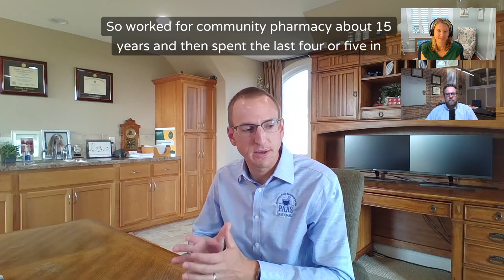Pharmacy Audit Masterclass: Strategies for Audit Success Featuring Trenton Thiede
Navigate pharmacy audits in this masterclass!

In this episode of The Bottom Line Pharmacy Podcast, Scotty Sykes, CPA, CFP and Bonnie Bond, CPA sit down with Trenton Thiede, President of PAAS National to discuss all things Pharmacy Audits including:

- Best practices for copay collection
- Current trends and tactics in PBM audits
- Proactive strategies that reduce audit risks

🕰️Time Stamps 🕰️:
00:00 - 1:25 - Intro and Welcome Trenton with PAAS National
1:26 - 3:25 - All About Trenton and PAAS National
3:36 - 5:32 - Proactive Audit Strategies
5:33 - 8:18 - Targeted Audits (PBM, IRS, and Sales Tax)
8:19 - 9:50 - The PAAS Process
9:51 - 13:30 - PBM Audit Trends
13:31 - 16:06 - More Proactive Audit Strategies and Invoice Audits
16:57 - 18:09  - Getting Started with PAAS
18:10 - 21:47 - Proof of Copay Collection and Daily Processes
21:48 - 23:04 - Medicare Part D and Medicaid
23:05 - 24:56 - The Importance of Being Proactive
24:57 - 28:08 - Best Practices For Copay Collection
28:09 - 31:13 - Compliance Packaging and Dispensed in Original Containers
31:14 - 32:33 - Mail and Delivery Restrictions
32:34 - 33:28 - Be Proactive - Don't Wait Until Your Audit Is Due!

More About Our Guest:

Trenton Thiede is the President of PAAS National (Pharmacy Audit Assistance Service).

Trenton started his journey working at Shopko, a community pharmacy, in 1999 for15 years, holding positions as Pharmacy Manager and Regional Pharmacy Supervisor while completing his PharmD from UW-Madison and MBA from UW-Oshkosh.

In 2013, Trenton took over Shopko’s Long-Term Care division and helped divest it to KPH HealthCare (Kinney Drugs/HealthDirect). There, he helped grow their business throughout the Midwest, eventually servicing 20,000 beds in just under four years.

In 2018, Trenton joined PAAS and oversees the daily operations as President. With his operations experience, Trent knows what’s involved, and at stake, with pharmacy audits; taking pride in helping independent pharmacies win against ruthless PBMs.